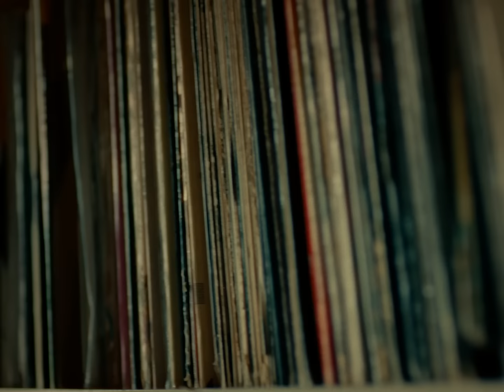First on SoundCloud '22: A spotlight on Kelow LaTesha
Kelow LaTesha welcomes us to her hometown, Prince George’s County, Maryland.

About the series:
The First on SoundCloud docuseries is dedicated to the nine artists of this year’s class expressing their authentic selves by taking us inside their lives, communities, and creative processes to give fans a deeper look behind the music.

About First on SoundCloud:
Championed by fans on SoundCloud and hand-selected by SoundCloud’s music team, the First on SoundCloud program is designed to support the careers of artists that are next up.

Directors: Hannan Hussain & Liam Reardon
Executive Producer: Alex Max
Producer: Ricky Zanders
Production Company: Underhill Productions

Associate Creative Director: Paris Hines
Executive Producer: Joey Joseph
Senior Producer: Lawrence Ajayi
Creative Producer: Ramy Elsokary
Creative Operations: Ivy Liu
Design Director: Adam Evans-Pringle

DP: Liam Reardon
1st AC: Max Riley
Gaffer: Jospeh Woldermariam
Location Sound: Benjamin Sands
Set PA: Jason Mukendi

Styling: Walter Atta
Nail Tech: Diamond Murray

Post House: Ancillary post
Post EP: Daniel Boventer

Editor: Brian J Chambers
Colorist: Liam Reardon
VFX: Bosun Studios

Series Assistant Editor: Mason Coburn
Series Sound Design & Mix: Daniele Devirgilio

Series Trailer Editor: Christian Oreste
Series Trailer Sound: Chris Fleming